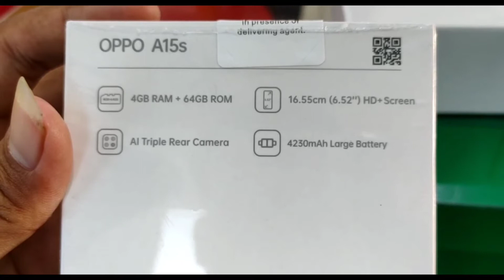HP OPPO RAM 4 TERBARU? SPEKNYA GIMANA YA..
next video
gcam
kinemastermod android 11
dll
jangan lupa susbscribe ya